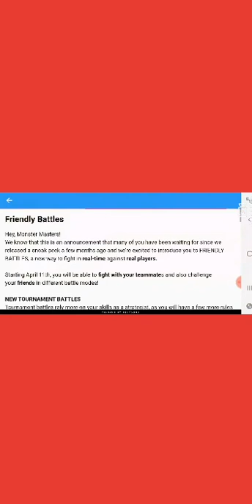Monster legends ep 12